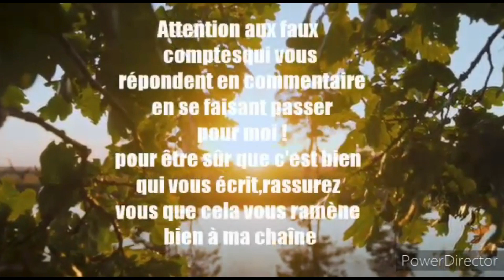IL ne vous parle pas ,il vous ignore!! Brule le bois sacre et reprenez la conversation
hello je m'appelle belle claire
bienvenue sur ma chaine ou j'aide les gens dans la vie quotidienne,
savoir vivre ,sante ,bien-etre ,chance ,amour ,argent ETC
J'aide les gens a resoudre leur probleme a base de plantes et produits naturel.

chaque semaine je publie les astuces qui t'apprend a ton tour a utuliser ces magnifiques plante.
grace a cette chaine ,tu vas developper ton etat d'esprit et ton influence puis vivre ta passion.
je te dis a tres bientot